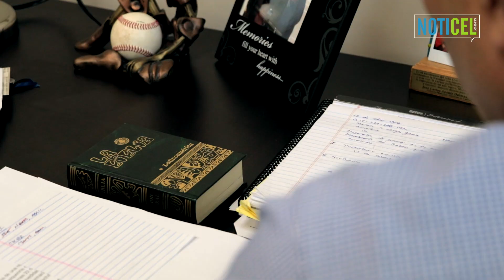Héctor Ferrer: el contrincante incansable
El ex representante, Héctor Ferrer, atravesó un via crucis al batallar un cáncer de esófago y ahora se enfrenta a otra contienda cuando medirá fuerzas contra el senador Ángel Rosa durante las primarias del próximo 5 de junio.